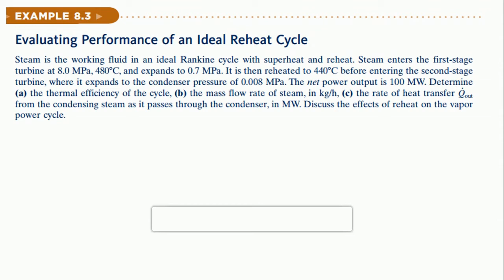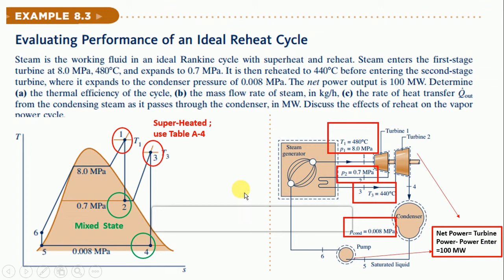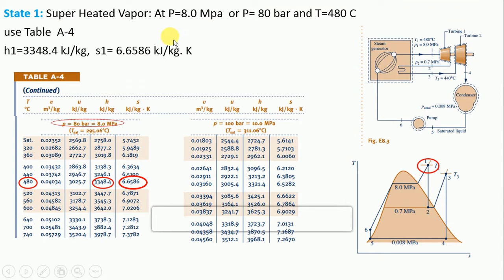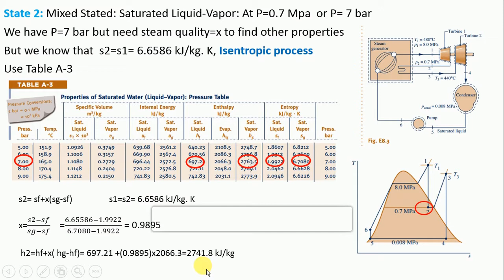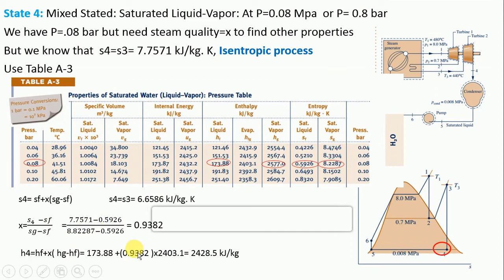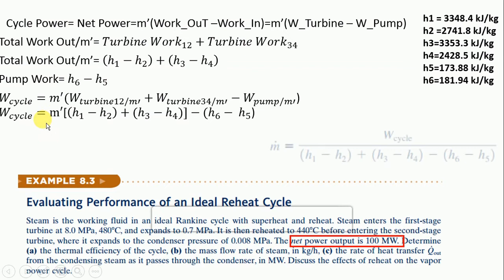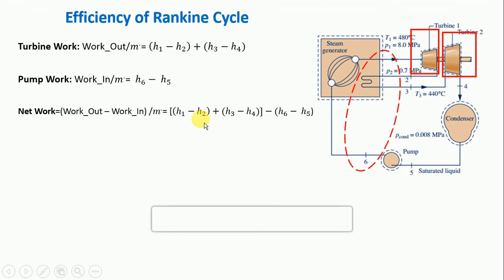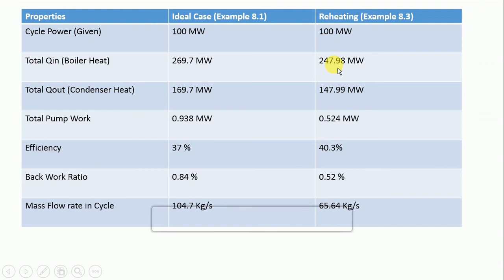Lecture 8: Example 8.3 Thermodynamics (Moran 7th Edition)